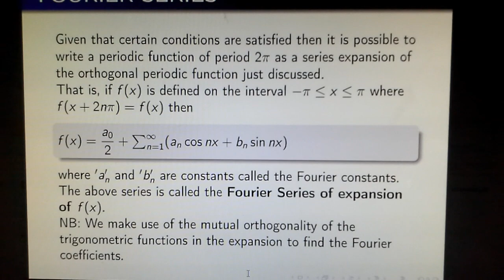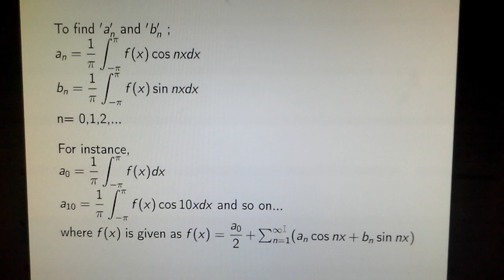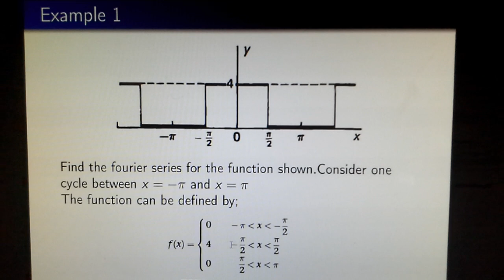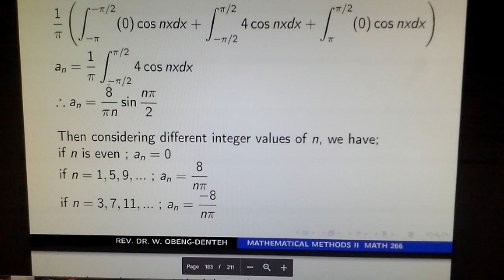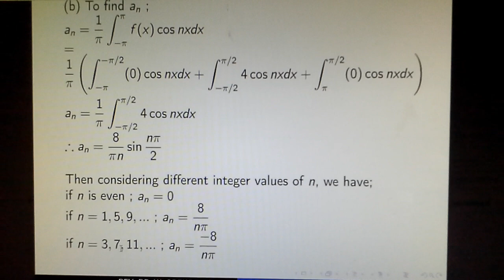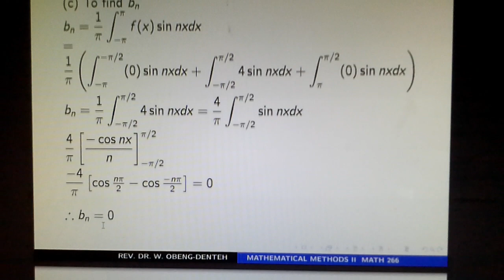FOURIER SERIES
MATHEMATICAL METHOD